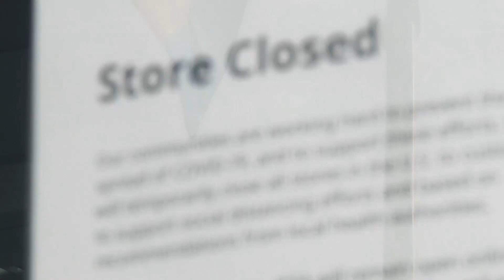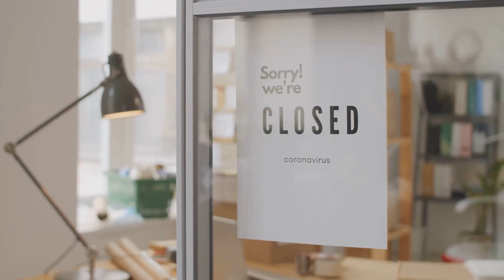Rising Retail Theft Forces Major Store Closures Across the U.S.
🚨 ALERT: Major Retail Store Closures Due to Rising Theft! 🚨

🔴 WATCH NOW to understand why your favorite stores might be shutting down soon! In this must-see video, we dive deep into the growing crisis of retail theft that’s forcing major store chains to close doors permanently across the United States. From organized shoplifting rings targeting places like Target and 99 Cent Stores to alarming thefts right out of store parking lots, no retailer is safe.

🔍 IN THIS VIDEO:

Discover how thieves are not only targeting products inside stores but also assaulting customers and stealing shopping carts.
Learn about the shocking impact of these thefts on store profitability and why even big names like Target are at risk.
Hear from retail employees who express their fears of violence and why many are leaving the industry.
Find out what steps stores are taking to combat these thefts and the drastic measures they are considering to protect their assets.
📍 REAL STORIES, REAL IMPACT:
We’ll show you footage from inside stores where thefts are rampant and discuss the broader implications for communities losing these retail spaces. Plus, hear expert insights on what can be done to stop this trend and protect both consumers and employees.

👀 Don’t miss this comprehensive breakdown of the retail theft epidemic sweeping the nation.

🛒 Your favorite store could be next. Watch to find out why and what it means for your community!